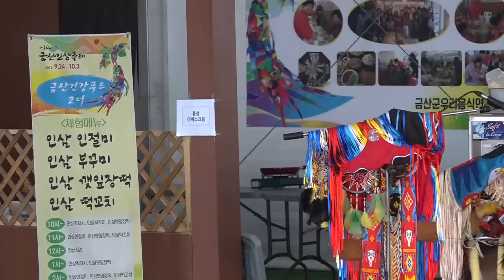가수 명화 _ 솜사탕 _ 금산인삼축제 _ JIN 4K 160927